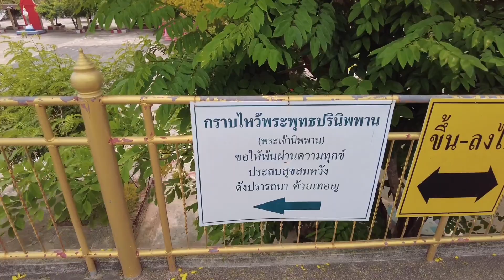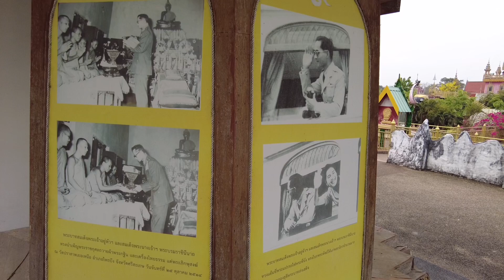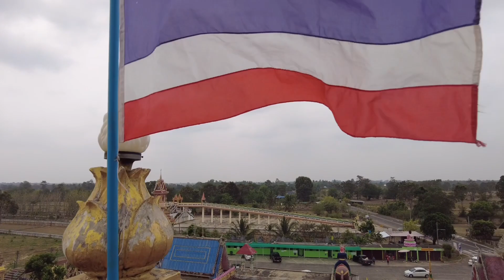สักการะพระบรมสารีริกธาตุ วัดพระธาตุเรืองรอง สิ่งศักดิ์สิทธิ์คู่เมืองศรีสะเกษ